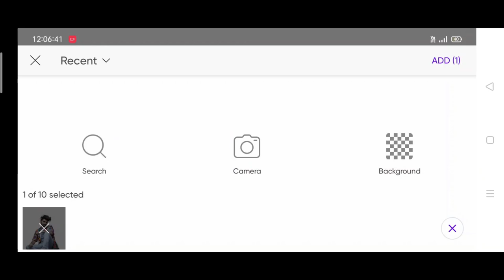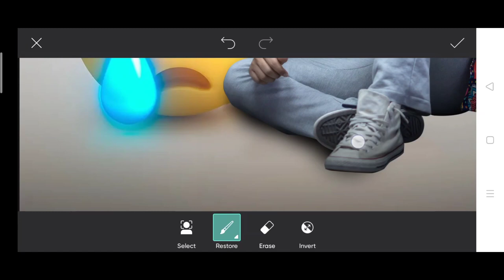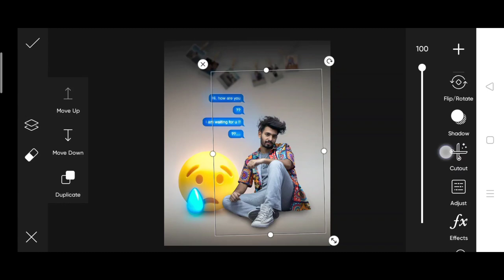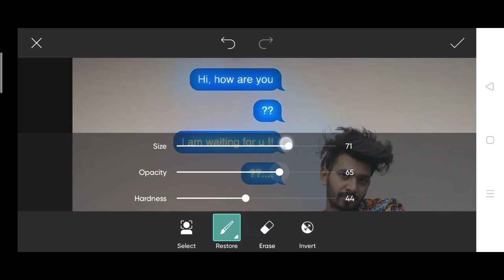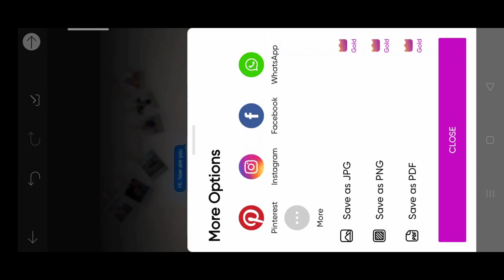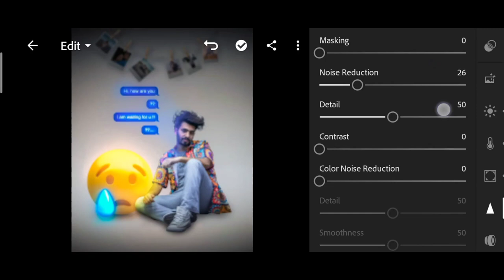Saarvendra new glowing messages photo editing